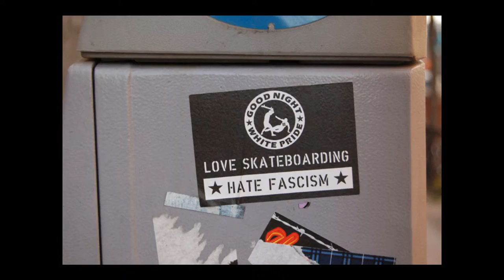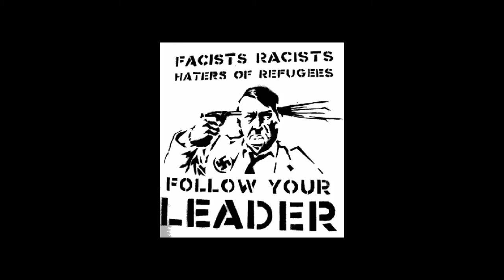Nazi ASShole - Marcio Dentro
Questo pezzo non ha bisogno di ulteriori descrizioni!